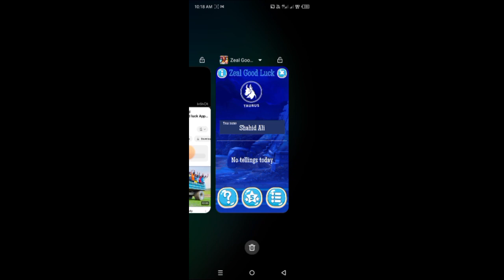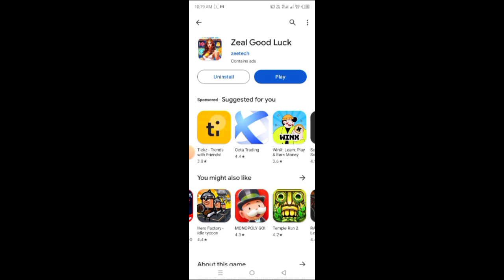Zeal Good Luck App | Zeal Good Luck App Withdrawal Proof | Zeal Good Luck App Real or Fake